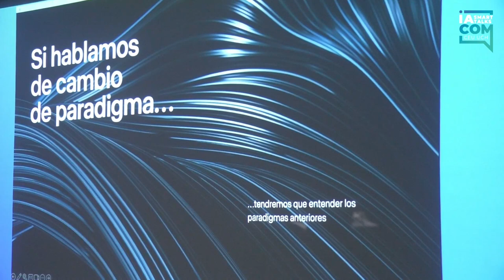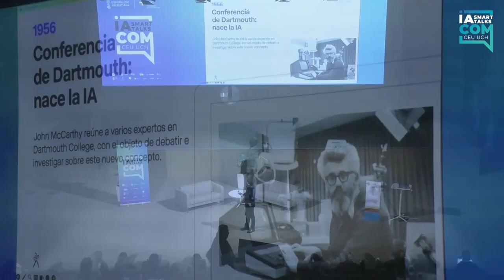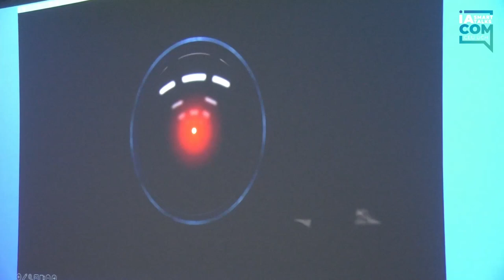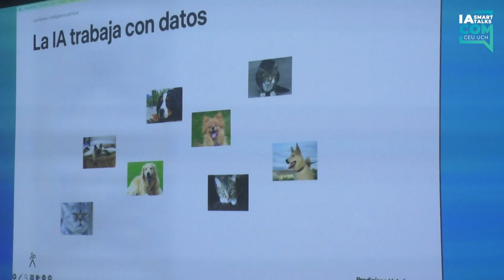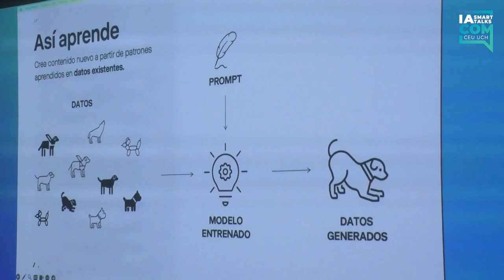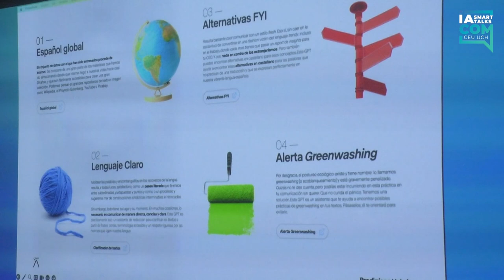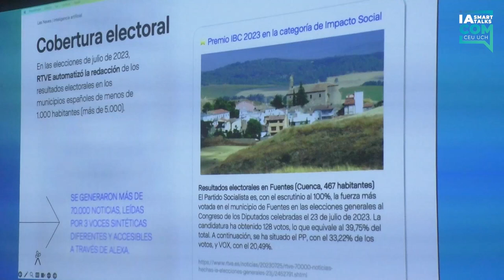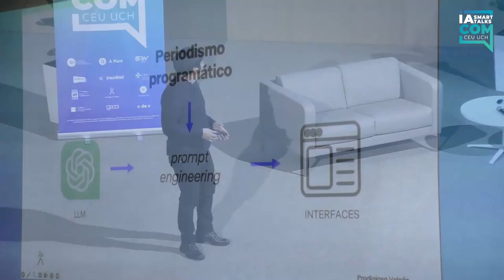Algoritmos que escriben: nuevo paradigma en el periodismo | Pablo Escobedo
Conferencia a cargo de D. Pablo Escobedo, Consultor creativo en Prodigioso Volcán.